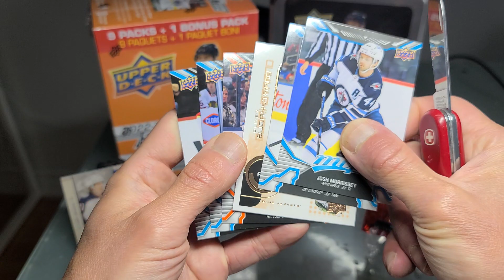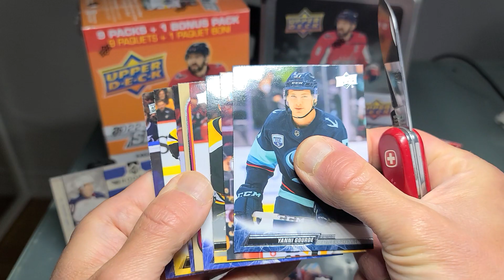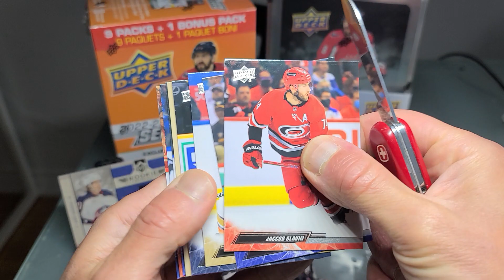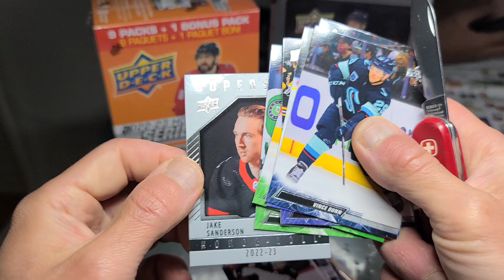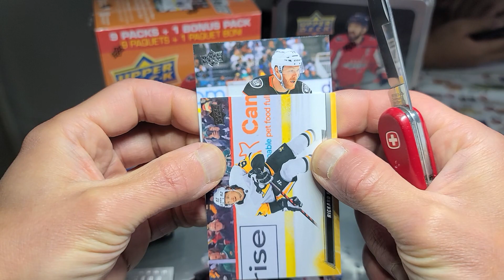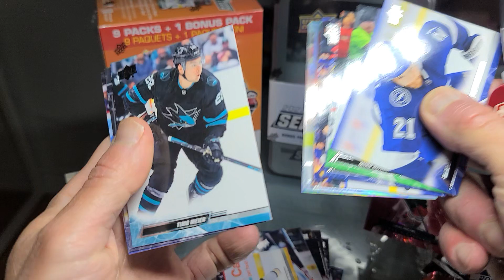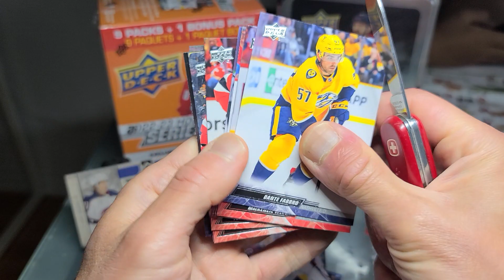I tried to Catch some Fog earlier. I mist! 2022-23 UD Series 2 & Mixer packs